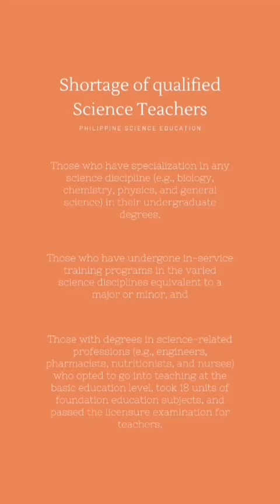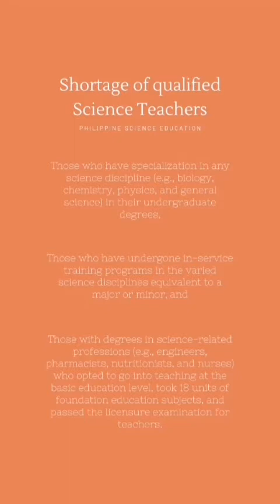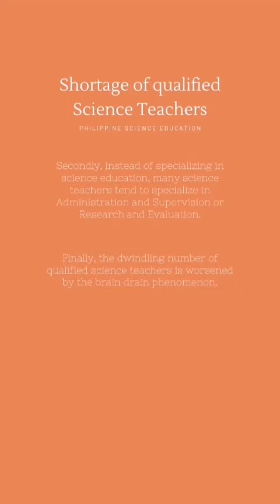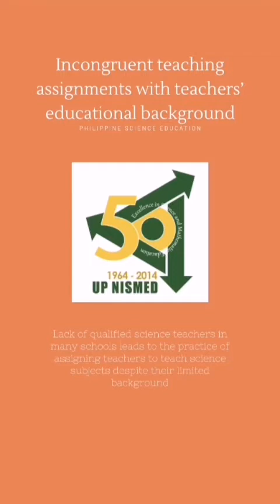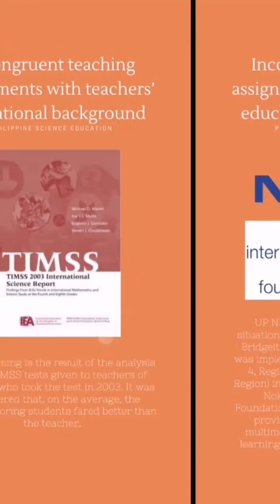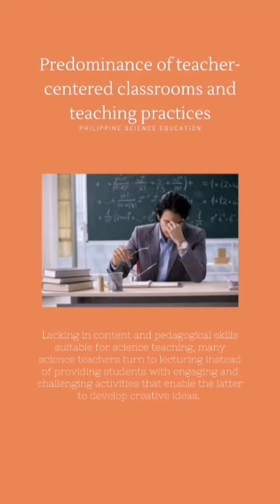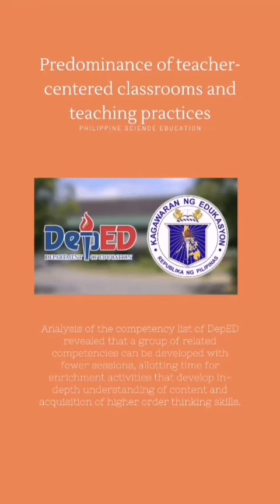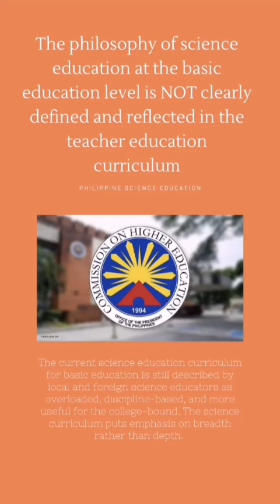What are the main problems of the Philippine Science Education?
Discussed here are some of the main constraints Science teachers and administrators are facing in the Philippine classrooms today.